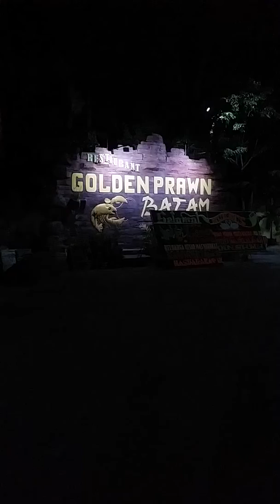Golden prawn batam makanan seafood lezat dan enak